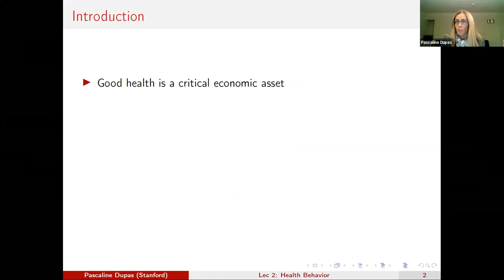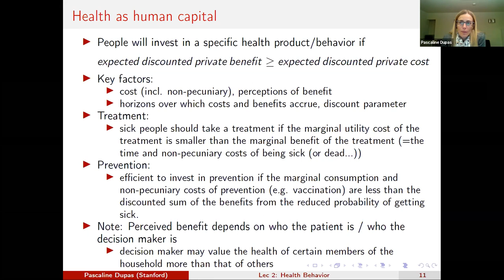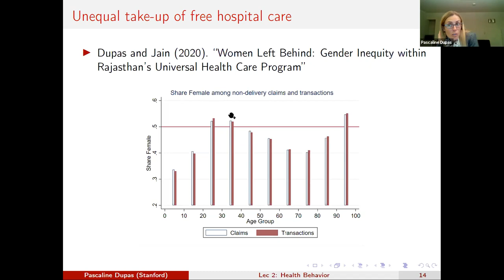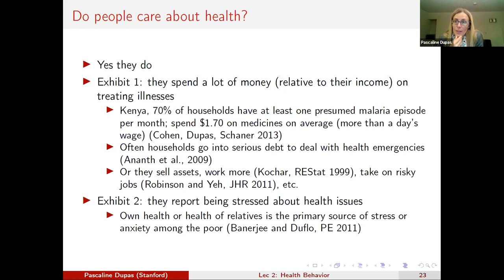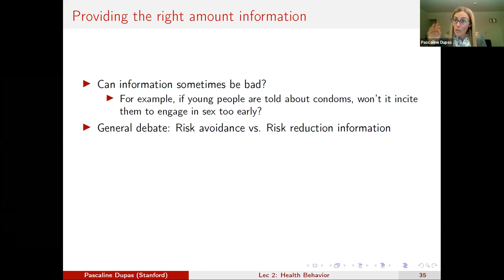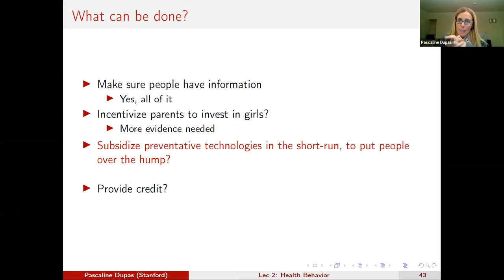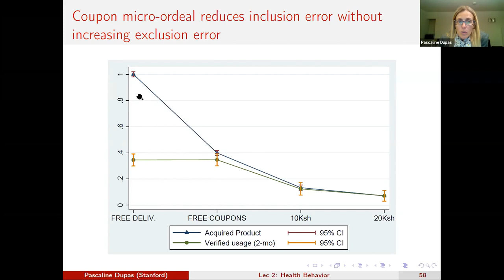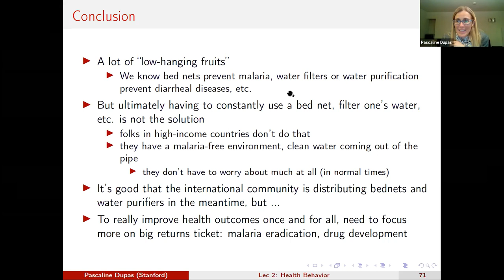Winter School 2020, 15 December ,Pascaline Dupas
Households’ investments in health in low and middle-income countries
Pascaline Dupas, Stanford  University
Chair: Shreekant Gupta, Delhi School of  Economics